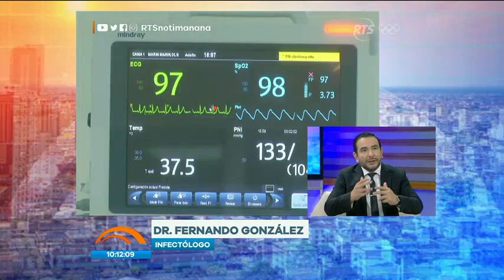Conocemos todos los detalles sobre la variante Delta del COVID-19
Recordemos que esta peligrosa mutación ya se encuentra en nuestro país

Para hablar de este importante tema de salud, contaremos con la asesoría del reconocido infectólogo, doctor Fernando González.